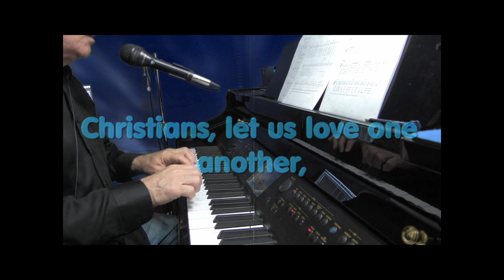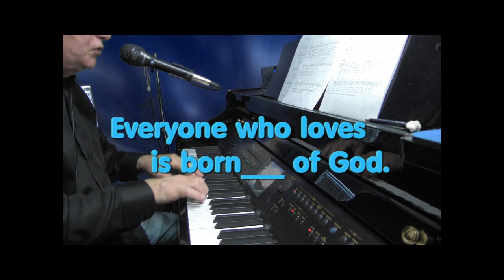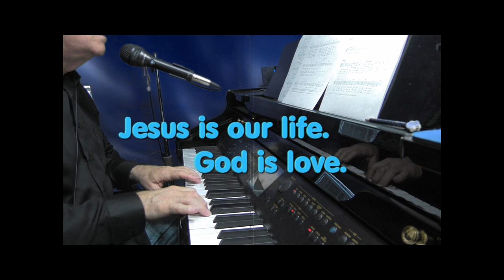Christians, Let Us Love One Another - Foltz & Nigro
Lovely hymn expressing love for one another.